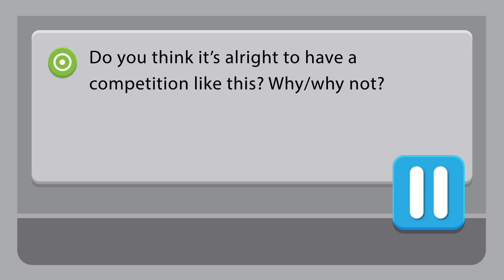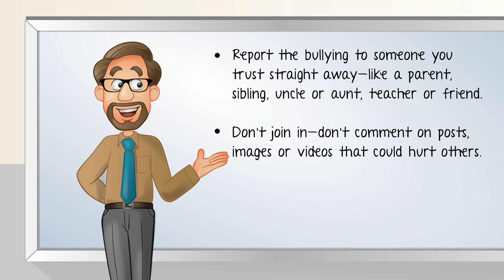Cybersmart Hero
Cybersmart Hero addresses the issue of cyberbullying and the power of those in the best position to disrupt cyberbullying—the bystander. It is designed for use by middle primary classes*.